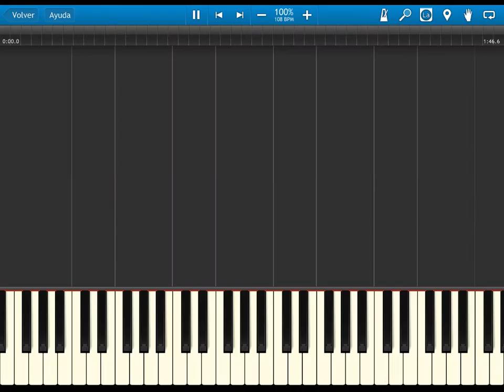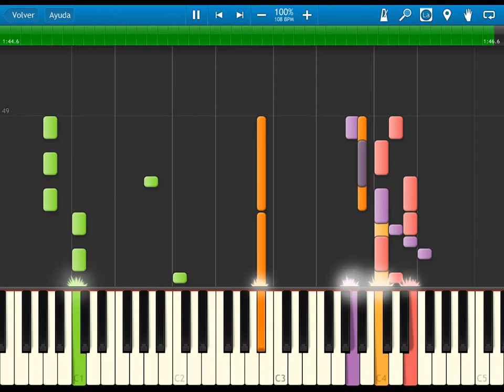FE7 blazing sword - Decisive talk - BGM - synthesia